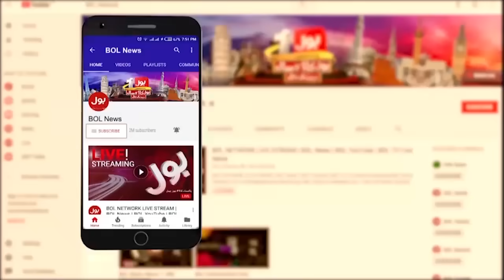PTI Chairman Se Mulaqat ki Koshish | Clash in Attock Jail | Breaking News